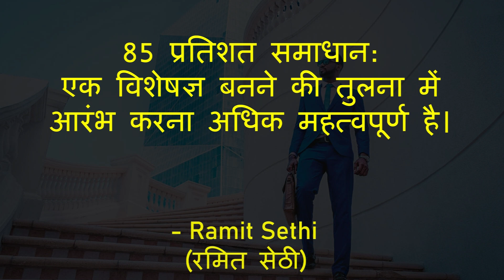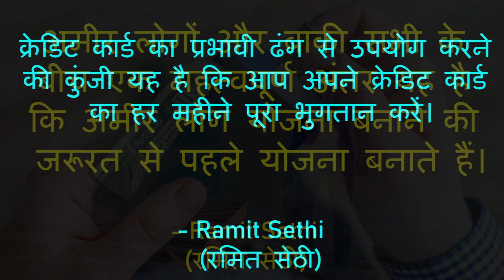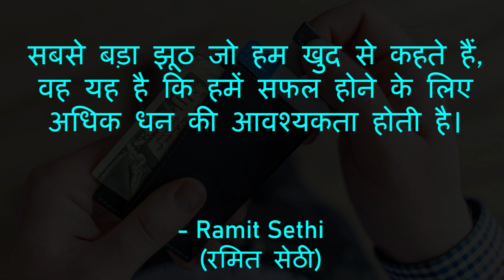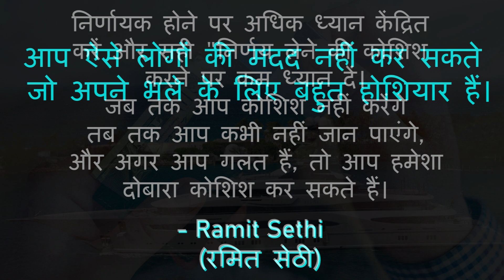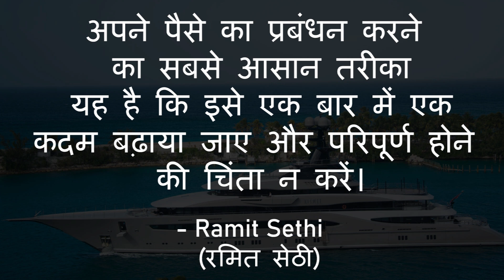Ramit Sethi Quotes in Hindi रमित सेठी के अनमोल विचार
Cover Topics :-
1. Ramit Sethi Quotes in Hindi
2. रमित सेठी के अनमोल विचार
3. Ramit Sethi
4. Ramit Sethi ke vichar in hindi
5. रमित सेठी के प्रेरक कथन